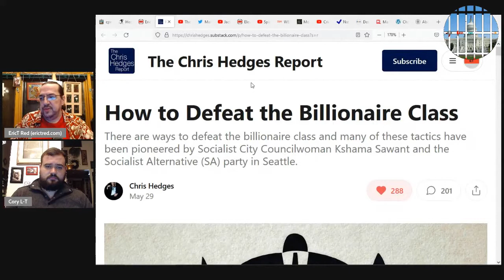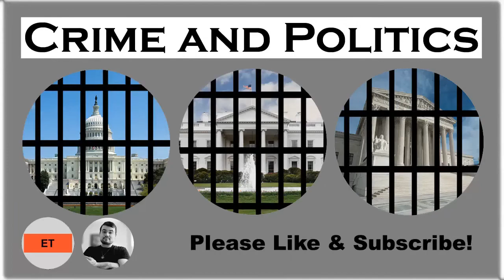Crime and Politics - Kshama (clip)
Kshama Sawant: "If you can get agreement on a core group of concrete demands, that is a solid basis for building a unified struggle."

This clip is from Episode 5: Demands